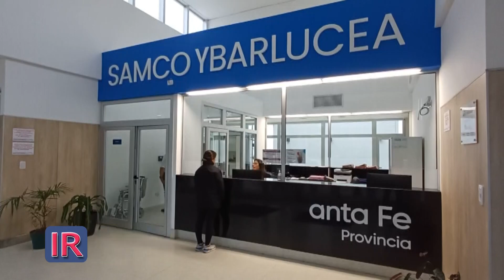Ibarlucea: campaña de prevención de cáncer cervicouterino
Mañana viernes 19, en horas matutinas, habrá una importante campaña preventiva de cáncer cervicouterino en la sede del SAMCO ibarlucense.